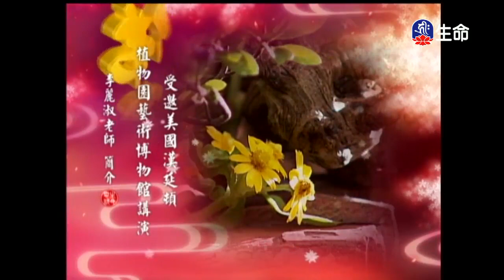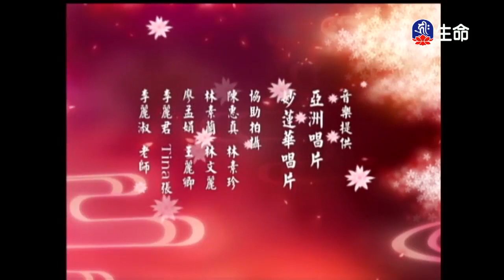佛心花海_蘭幽桂馥_李麗淑老師_(lifetv_20200603_11：00)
佛心花海_蘭幽桂馥_李麗淑老師。